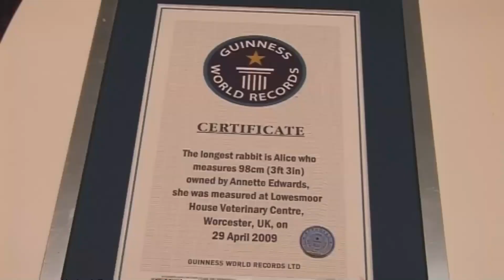Top 10 Biggest Animals in the World | Largest Animals | Zam Info Spot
These are the fattest and biggest animal specimens ever seen. Maybe they’ve become unchallenged apex predators or are overfed by owners with a little too much love for their pets, for one reason or another these animals are absolutely huge. From massive sharks to absolute unit horses, it's time to look though the top 10 fattest animals seen in the wild! Let's begin.